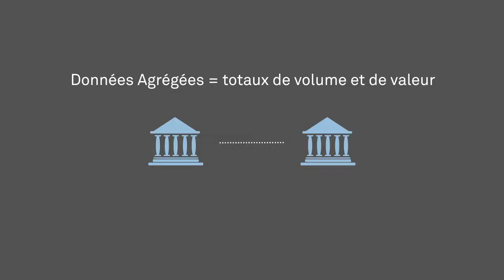Module 3 – Chapitre 7—Entrées dans le SACR HD